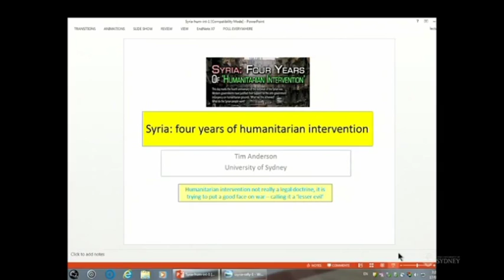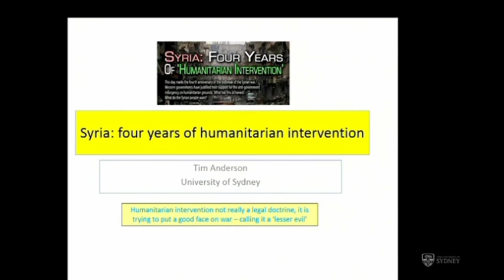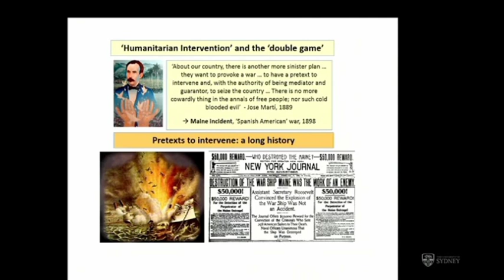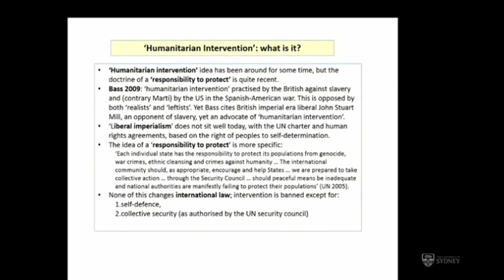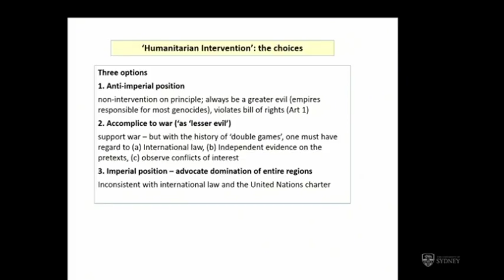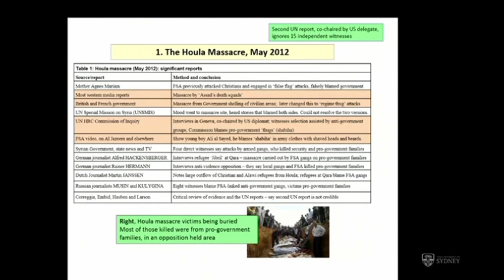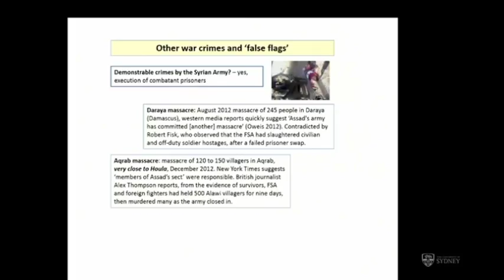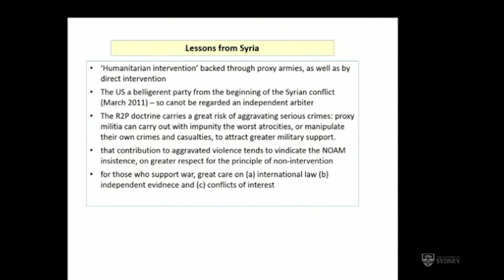Syria: four years of 'humanitarian intervention', Tim Anderson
Seminar at the University of Sydney, 17 March 2015